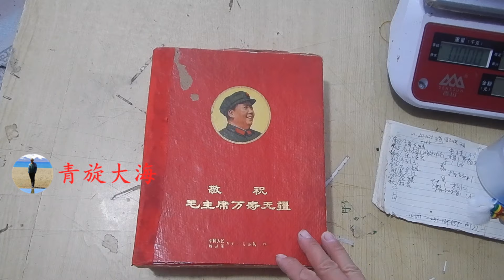大海送给71岁老妈太阳花，带上又年轻不少，让老妈走几步大家看看